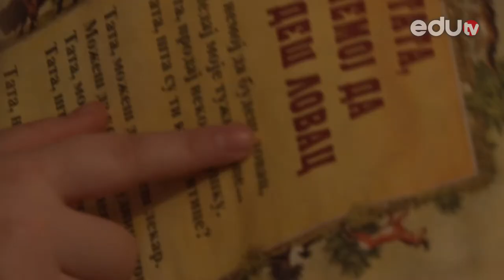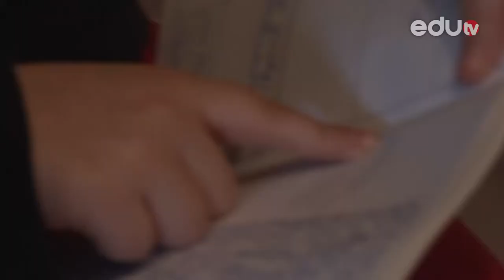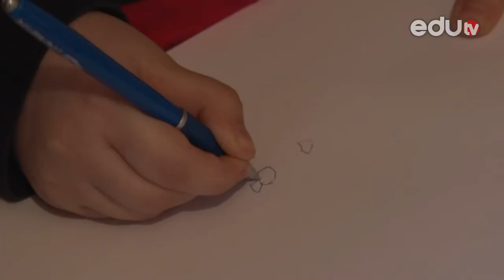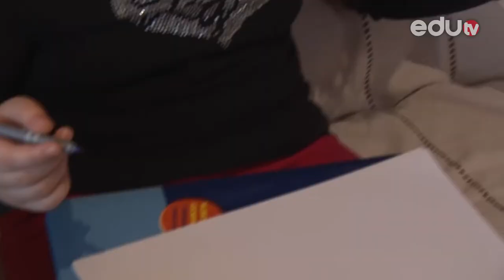BUDI HUMAN Lena Bogdanović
Upoznajte osmogodišnju Lenu Bogdanović. Mala Lena ima ataksičan oblik cerebralne paralize i jedini vid terapije da prohoda jesu kineziterapije, radne terapije i plivanje.
Upišite 64 i pošaljite SMS na 3030.
Autorka i voditeljka emisije: Bojana Mandić.

Gledamo se!